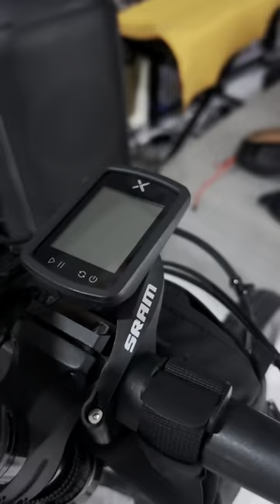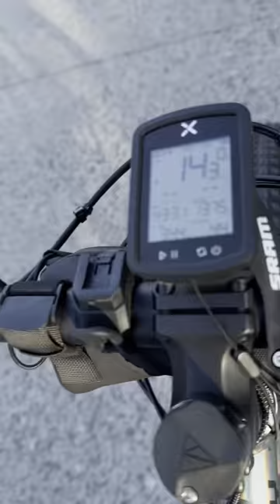BLACK SATURDAY MORNING AT THE TENT C5 EXTENSION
MORNING AT C5 EXTENSION THE TENT
BLACK SATURDAY MARCH 29, 2024